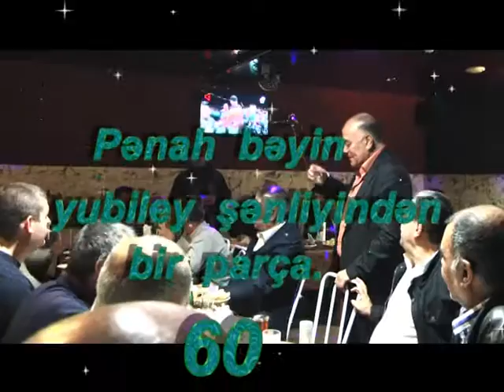Pənah bəy ,(60), Operator Fizuli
Abunə ol ki, qoyulan vidyolardan xəbərdar olasan. 🌷